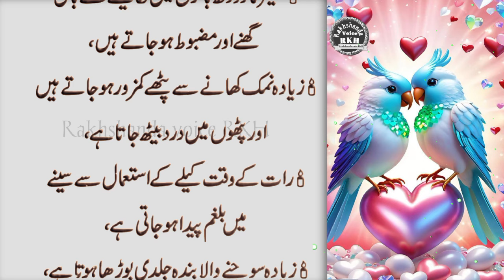Aurat Agr Jawan Rehna Chati Hai (Part 2)(Women use two things to stay young) - Best Aqwal E Zareen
Aurat Agr Jawan Rehna Chati Hai(Part2 ) (Women use two things to stay young) - Best Aqwal E Zareen